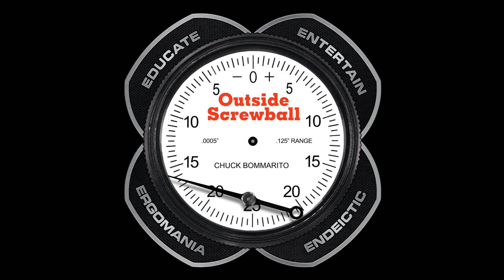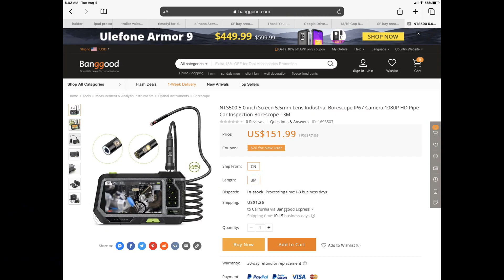Carbide insert explodes (bozo)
A quick story and video of what happens when you don't pay attention or have too much on your mind and you run the lathe direction in the wrong direction when feeding an carbide insert.

pay attention and be safe in the shop!!!